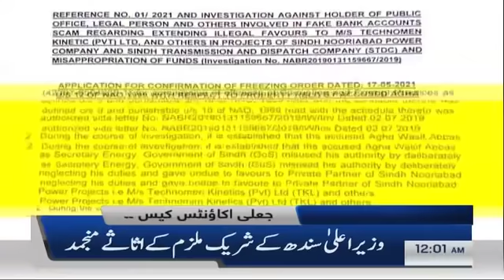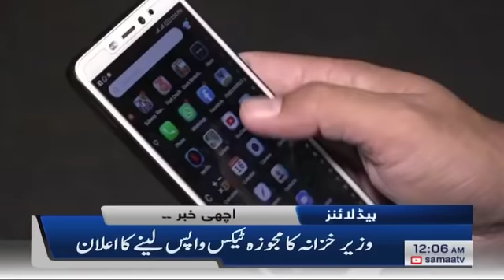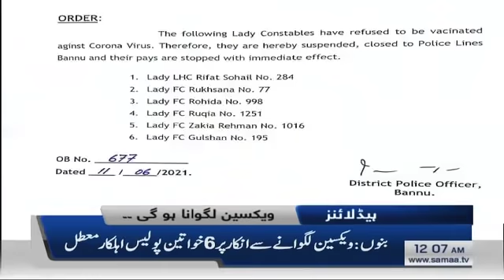Samaa News Headlines 12am | Tareen ke khilaf sugar scandal ke cases mein narmi | SAMAA TV